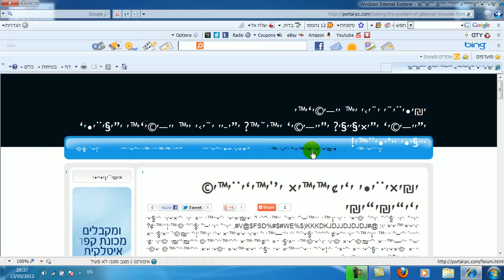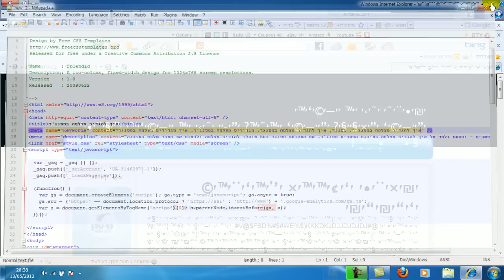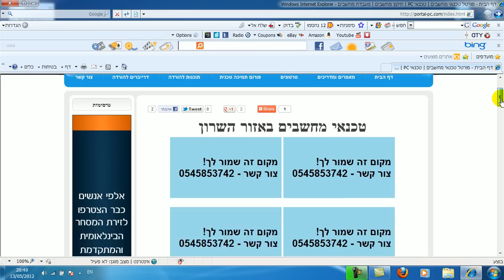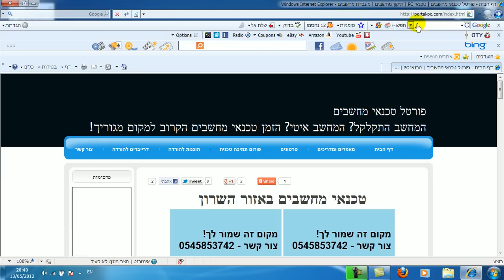פתרון בעיית ג'יבריש בדפדפן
פורטל טכנאי מחשבים מציג "פתרון בעיית ג'יבריש בדפדפן" איך לפתור הלכה למעשה את הג'יבריש שיש לנו בדפדפן לפעמים.
הסרטון מוצג לשם ידיעה והרחבת הידע בלבד